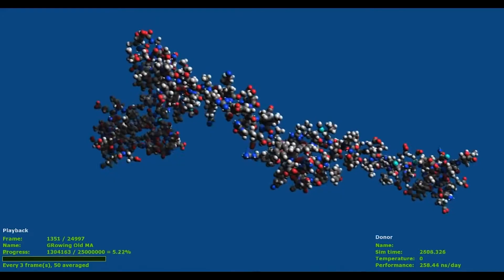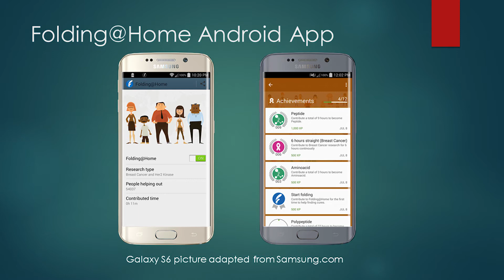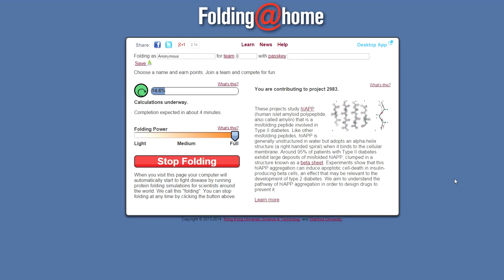Crypto-currency for Medical Research | Joshua Smith | TEDxSVSU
Crypto-currency can be used to advance medical research

Team leader of the 4th all-time highest-ranked team on the largest super computing research project Folding@Home. Developer of a secure currency earned by doing research. Respected strategic visionary for IoT (Internet of Things).